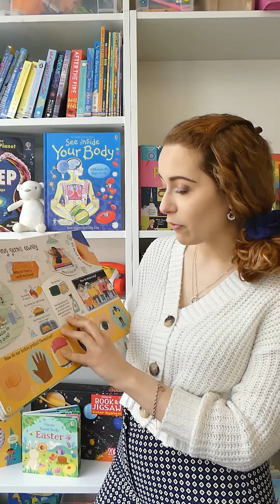Learn all about germs this WorldHealthDay with Lift-the-flap Questions and Answers about Germs 🦠